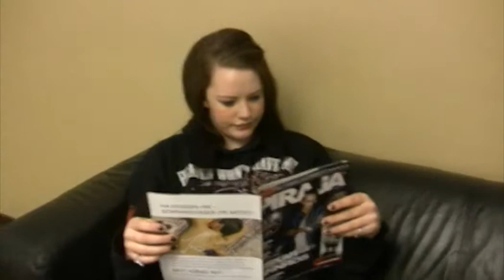Det man tror inte kunde hända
En kortfilm av elever på på John Bauergymnasiet i Karlstad. Filmen var ett av bidragen på John Bauergymnasiet Karlstads kortfilmfestival 2011. Detta är det vinnande bidraget från årskurs 2.